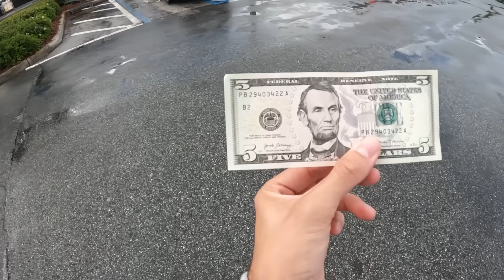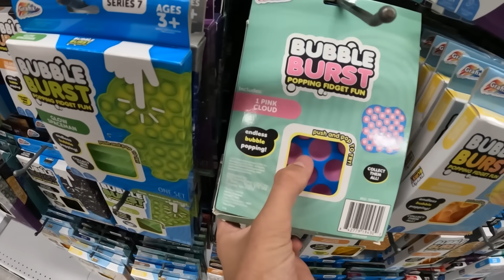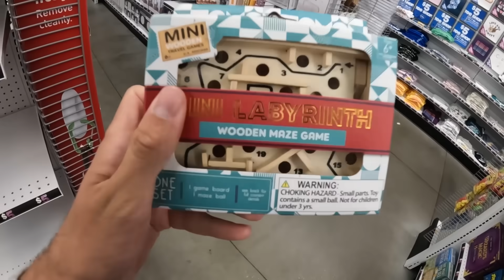HELICÓPTERO DE CONTROLE REMOTO DE 5 DÓLARES? TIVE QUE TESTAR!